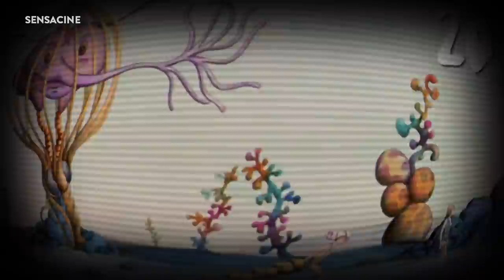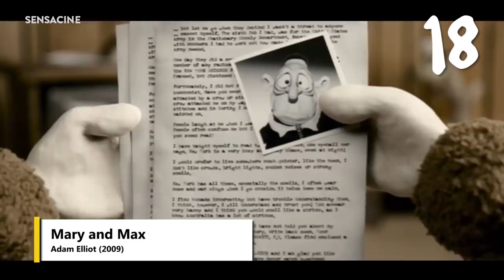Las mejores películas de animación - Top 30 (+1)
¿He oído anime?
Sí, volvemos a la carga con un Top 30 (+1) de películas de animación.
Alejandro G. Calvo te trae un recorrido por la historia de la animación a través de 30 (+1) de sus largometrajes.

¡A disfrutar!

► LISTADO DE PELÍCULAS DE ANIMACIÓN - TOP 30 (+1)

1. El viaje de Chihiro (Sen to Chihiro no kamikakushi), Hayao Miyazaki 2001
2. Toy Story 3, Lee Unkrich 2010
3. Akira, Katsuhiro Ôtomo 1988
4. Belladonna of Sadness (Kanashimi no beradonna), Eiichi Yamamoto 1973
5. Las doce pruebas de Astérix (Les 12 travaux d'Astérix), René Goscinny Albert Uderzo 1976
6. Pesadilla antes de Navidad (The Nightmare Before Christmas),  Henry Selick1993
7. La tumba de las luciérnagas (Hotaru no haka), Isao Takahata 1988
8. ¿Quién engañó a Roger Rabbit? (Who Framed Roger Rabbit?), Robert Zemeckis 1988
9. Alicia en el país de las maravillas (Alice in Wonderland), Clyde Geronimi, Hamilton S. Luske, Wolfgang Reitherman 1951
10. La Lego película (The Lego Movie), Christopher Miller, Phil Lord 2014
11. El gigante de hierro (The Iron Giant), Brad Bird 1999
12. Isla de perros (Isle of Dogs), Wes Anderson 2018
13. Los mundos de Coraline (Coraline), Henry Selick 2009
14. Paprika, Satoshi Kon 2006
15. Las aventuras del príncipe Achmed (Aie Abenteuer des Prinzen Ahmed), Lotte Reiniger 1926
16..South Park: Más grande, más largo y sin cortes (South Park: Bigger, Longer & Uncut), Trey Parker 1999
17. Del revés (Inside Out), Pete Docter y Ronnie Del Carmen 2015
18. Mary and Max, Adam Elliot 2009
19.Vals con Bashir, Ari Folman 2008
20. El planeta salvaje (La plànete sauvage), René Laloux 1973
21. Avril y el mundo alterado (Avril et le monde truqué), Christian Desmares, Franck Ekinci 2015
22. Pánico en la granja (Panique au village), Stéphane Aubier, Vincent Patar 2009
23. Summer Wars (Samâ uôzu), Mamoru Hosod 2009
24. A Scanner Darkly, Richard Linklater 2006
25. Ghost In The Shell (Kôkaku Kidôtai), Mamoru Oshii 1995
26.101 dálmatas (One Hundred and One Dalmatians), Clyde Geronimi, Wilfred Jackson, Hamilton Luske 1961
27. Hair High, Bill Plympton 2004
28. ¡Vampiros en La Habana!, Juan Padrón 1985
29. Kirikú y la bruja (Kirikou et la sorcière), Michel Ocelot, Raymond Burlet 1998
30. La princesa Mononoke (Mononoke-hime), Hayao Miyazaki 1997
31. Spider-Man: Un nuevo universo (Spider-Man: Into the Spider-Verse), Bob Persichetti, Peter Ramsey, Rodney Rothman 2018